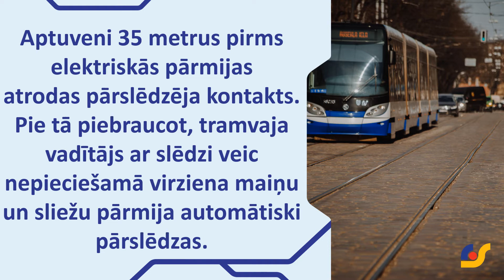Tramvaja sliežu pārmijas